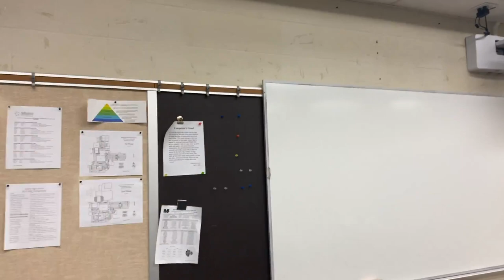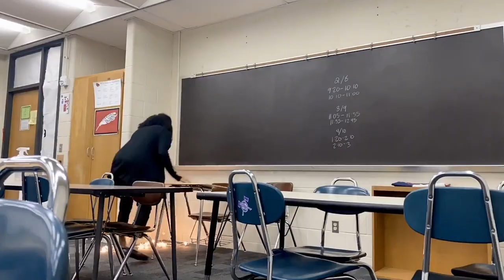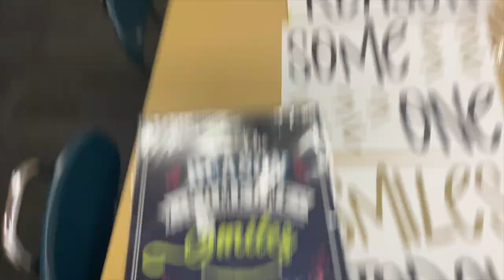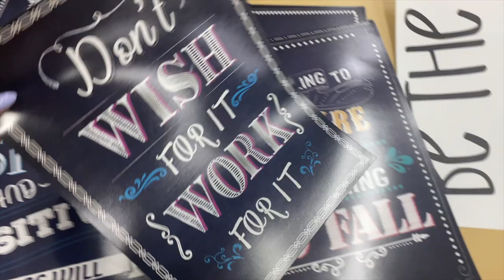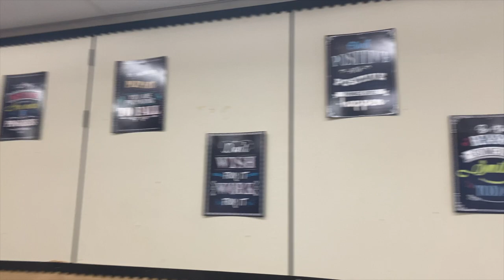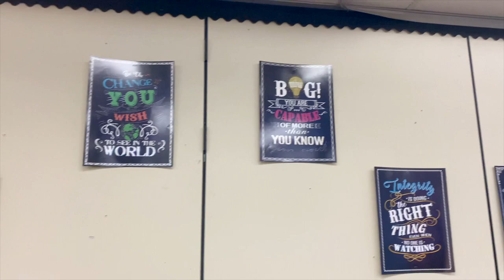Preparing My Classroom For Face-to-Face Learning | Classroom Decoration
Hi, I'm Brianna– a first-year 9th grade English teacher. For 6 weeks my school has been 100% online learning, but students are soon coming back on a hybrid schedule for face-to-face learning. Here's how I decorated my room and prepared for socially distanced face-to-face learning.

laptop stand
wireless mouse
10-foot power strip
wall decal
wall posters
essential oil diffuser
fake vine
desk lamp
lantern floor lamp

✰ my equipment:
main camera
vlogging camera
led lights
ring light